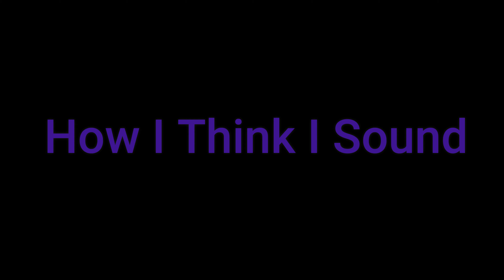Unlimited Power! Trying Out SpellBreak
So Much Power!

Hello everyone it is time for a brand new video and in this particular video I tried out a game called SpellBreak made by Epic Games. It was actually a really cool and fun game also very super exciting to try out different types of magic to use against enemies.

It's a battle royale game and it's really not that bad I thought it would not be fun but I was totally wrong. I will play more of it probably during my free time and I would love to see if this game ever got a story mode that would be awesome.